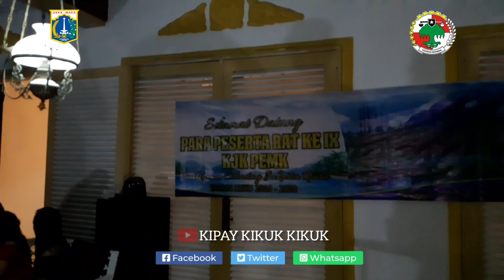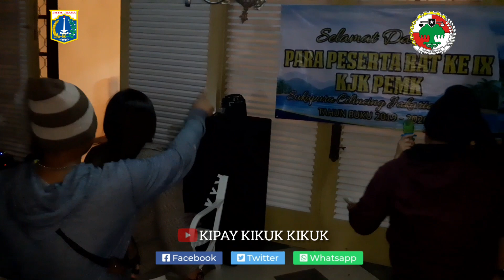KJK PEMK SUKAPURA CIANJUR PUNCAK HIBURAN PEMUDA IDAMAN CIMACAN CIPANAS VILLA COOLIBAH kavling 308